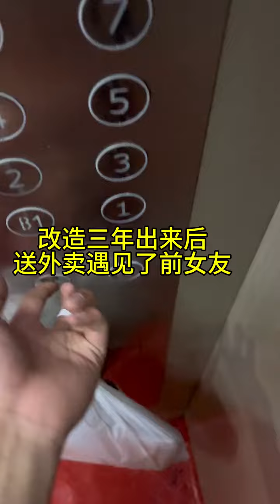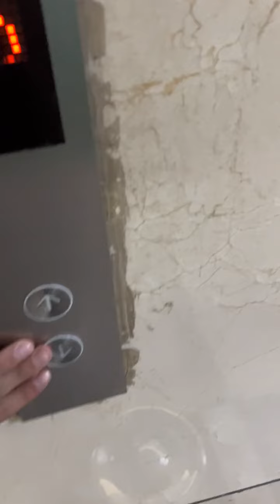你我不是同路人 何必牵牵绊绊一生